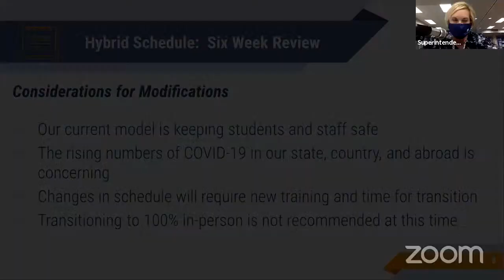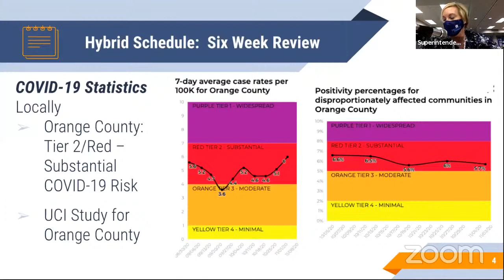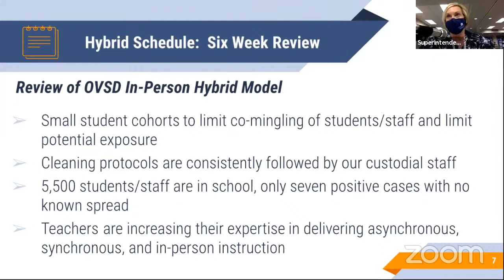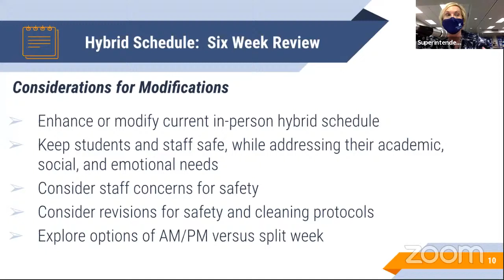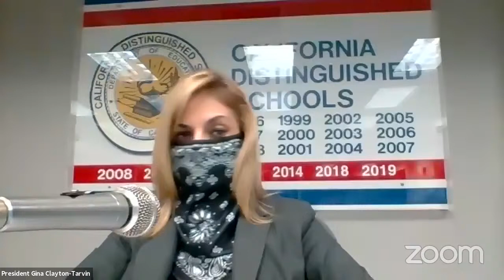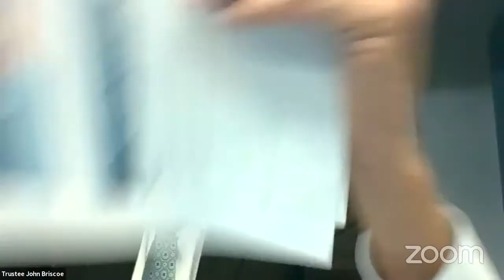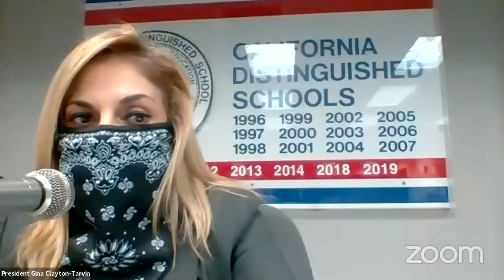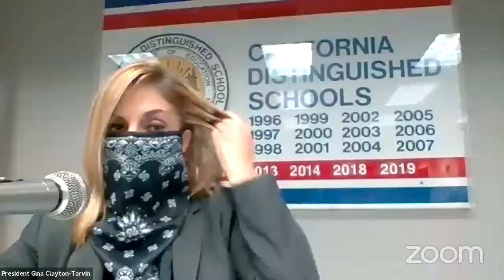Special Board of Trustees' Meeting - November 5, 2020